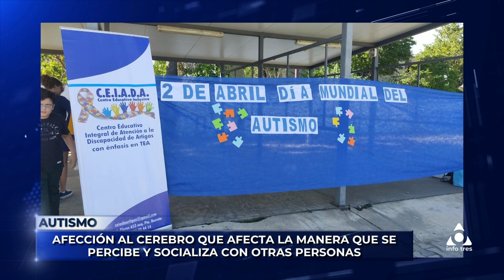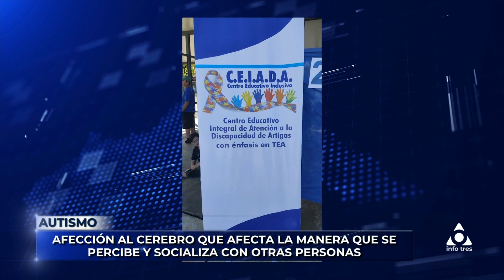Infotres - 03/04/2023 - Sandra Gédrez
Ayer 2 de Abril, se conmemoró el día Mundial de la concientización sobre el Autismo. Sobre ésta fecha, la tesorera del Centro Educativo Inclusivo de Artigas (CEIADA) Sandra Gédrez, habló al respecto y sobre la afección relacionada con el desarrollo del cerebro que afecta la manera en la que una persona percibe y socializa con otras personas.